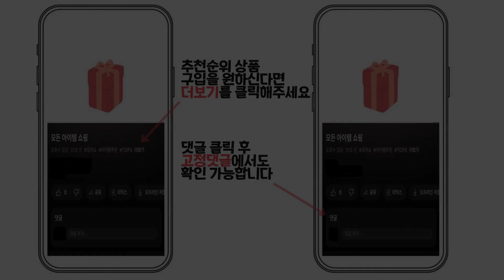2024년 인기 골프장갑 추천 TOP5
1위 : 고프트 남성용 스파이더웹 화이트 에디션 골프장갑 왼손착용 SWG, 그레이
가격 : 12,900원

2위 : 기어엑스 The New 남성용 반양피 왼손 4p
가격 : 23,500원

3위 : 엑스스파이더스 올양피 골프장갑 왼손용 5p
가격 : 30,000원

4위 : 몽키그립 파워패드 정타 깨백 잘치는 미끄럼방지 기능성 골프장갑 양피 왼손, 화이트
가격 : 19,000원

5위 : 기어엑스 남성용 올양피 왼손 골프장갑 흰색 3장
가격 : 21,000원